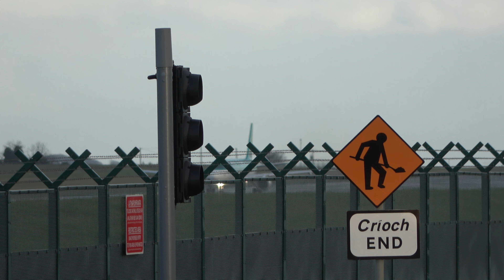Powerful take off Aerlingus A320 🛫